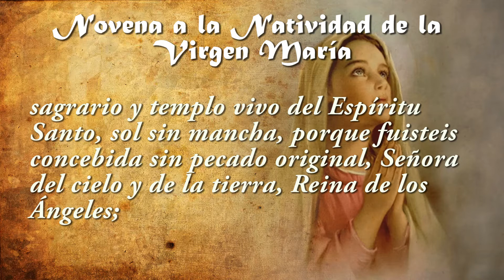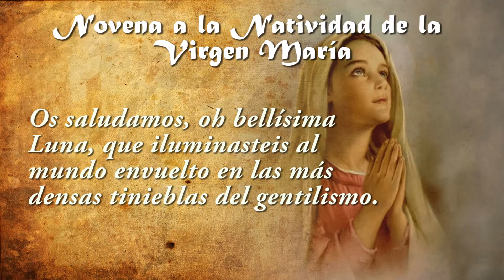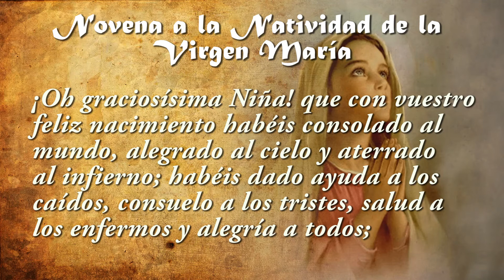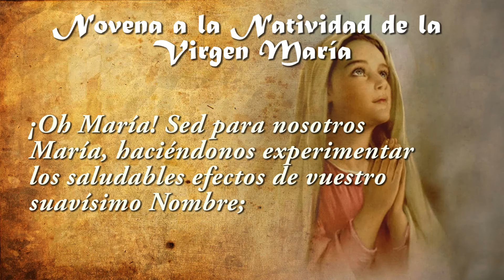Novena a la Natividad de la Virgen María Día 5✝️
ORACIÓN INICIAL PARA TODOS LOS DÍA

¡Oh María santísima! elegida y destinada ab eterno por la augustísima Trinidad para Madre del unigénito Hijo del Padre, anunciada por los Profetas, esperada de los Patriarcas, y deseada de todas las gentes; sagrario y templo vivo del Espíritu Santo, sol sin mancha, porque fuisteis concebida sin pecado original, Señora del cielo y de la tierra, Reina de los Ángeles; nosotros humildemente postrados os veneramos, y nos alegramos de la solemne conmemoración anual de vuestro felicísimo Nacimiento; y de lo mas íntimo de nuestro corazón os suplicamos que os dignéis benigna venir a nacer espiritualmente en nuestras almas, para que cautivadas estas por vuestra
amabilidad y dulzura, vivan siempre unidas a vuestro dulcísimo y amabilísimo Corazón.

Día 5: Os saludamos, oh bellísima Luna, que iluminasteis al mundo envuelto en las más densas tinieblas del gentilismo.

+Avemaría.

ORACIÓN FINAL PARA TODOS LOS DÍA

¡Oh graciosísima Niña! que con vuestro feliz nacimiento habéis consolado al mundo, alegrado al cielo y aterrado al infierno; habéis dado ayuda a los caídos, consuelo a los tristes, salud a los enfermos y alegría a todos; os suplicamos con los mas fervorosos afectos que renazcáis espiritualmente con vuestro santo amor en nuestras almas; renovad nuestro espíritu para que os sirvamos, encended de nuevo nuestro corazón para que os amemos; y haced florecer en nosotros aquellas virtudes con las que podamos hacernos siempre mas agradables a vuestros benignísimos ojos. ¡Oh María! Sed para nosotros María, haciéndonos experimentar los saludables efectos de vuestro suavísimo Nombre; sírvanos la invocación de este Nombre de alivio en los trabajos, de esperanza en los peligros, de escudo en las tentaciones, de aliento en la muerte.
Sea el Nombre de María como la miel en la boca, la melodía en el oído, y el júbilo en el corazón.

Amén.